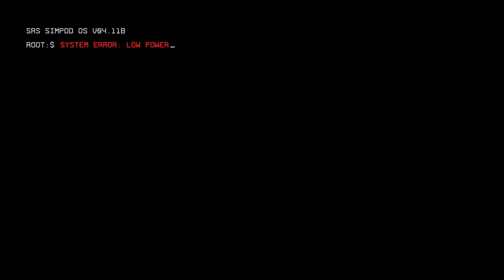Titanfall 2 #02 - Insufficient Power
Landing on a hostile planet I find myself alone with a Titan with a deceased pilot and insufficient power.  The hunt in on for a replacement power source!